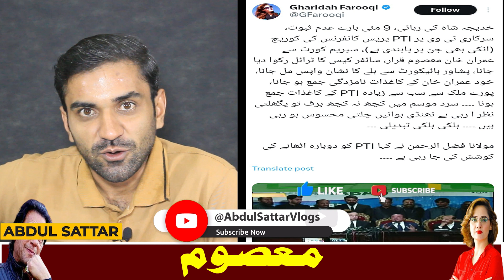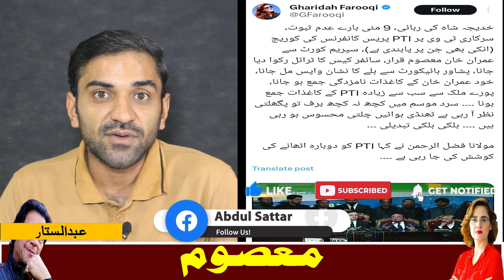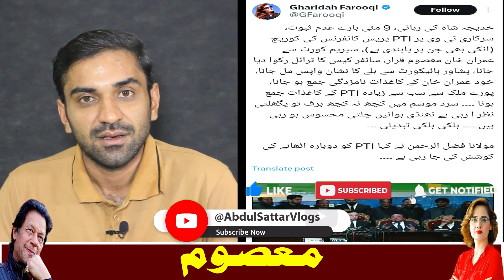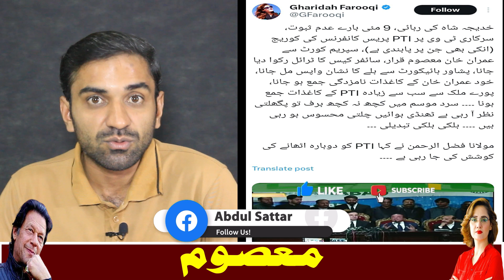Ghareeda farooqui's scripted propaganda against imran khan | pti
| ghareeda farooqui viral video | ghareeda farooqui tweet | Imran Khan viral video | imrankhan pakistan election | ghareeda farooqui vs mahrang baloch | Imran Khan khan on tv | International media about imran Khan